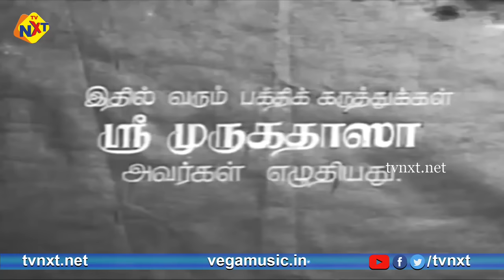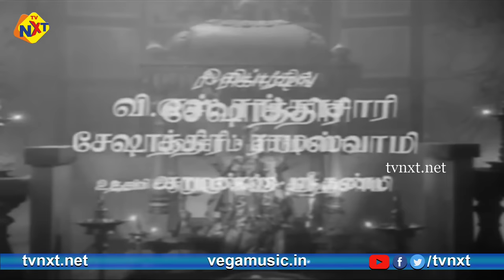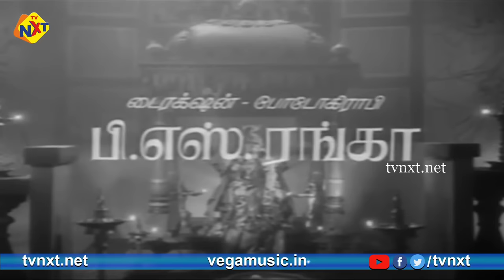Tenali Raman - தெனாலி ராமன் Tamil Full Movie |Sivaji Ganesan | N.T. Rama Rao |B.S Ranga|Tamil Movies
Watch & Enjoy Tenali Raman - தெனாலி ராமன் Tamil Full Movie |Sivaji Ganesan | N.T. Rama Rao |B.S Ranga|Tamil Movies

Movie Name : Tenali Raman
Director : B. S. Ranga
Producer : B. S. Ranga
Starring : Sivaji Ganesan, N. T. Rama Rao, V. Nagaiah, P. Bhanumathi, Jamuna And Others
Music Director : Viswanathan–Ramamoorthy
Screenplay : B. S. Ranga